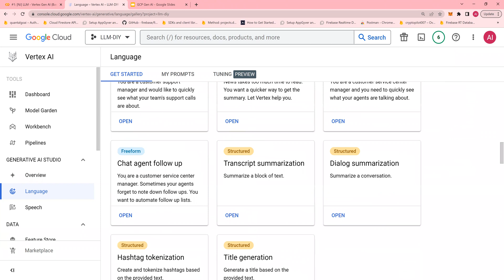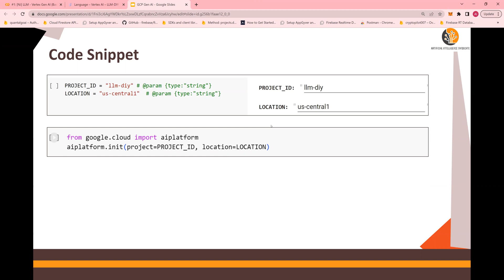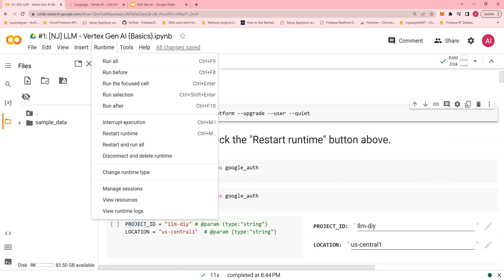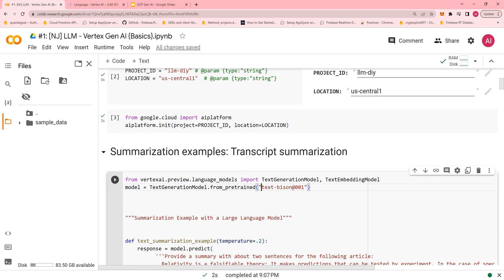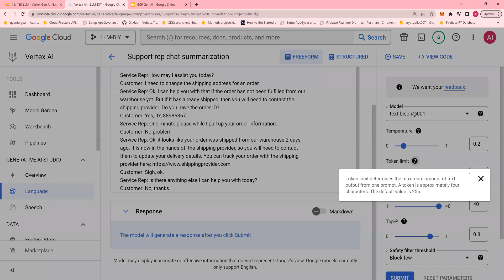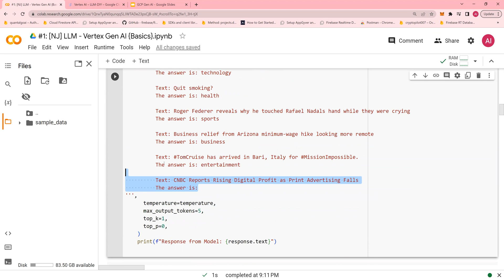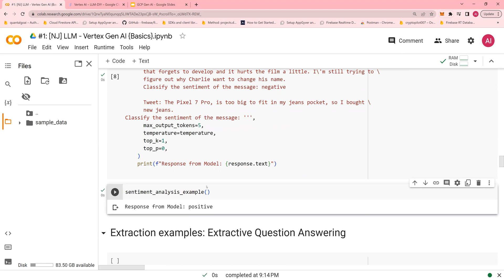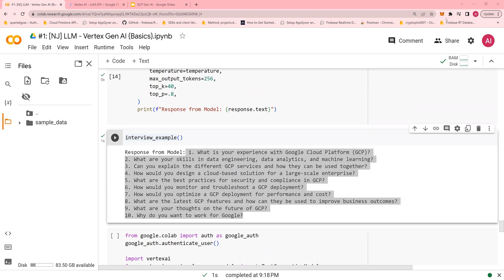Gen AI & LLMs on Vertex AI - Google Cloud (text-bison@001) - DIY#3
GCP - Gen AI Tutorials - First Step - Google Cloud (text-bison@001) - DIY#2
Getting Started - Gen AI & LLMs on Vertex AI - Google Cloud - DIY#1

GenAI Do it yourself tutorials
Gen AI Vertex AI Do it yourself Tutorials
LLM GCP Do it yourself tutorials
Large Language Models Do it yourself tutorials

By,
Bharati DW Consultancy